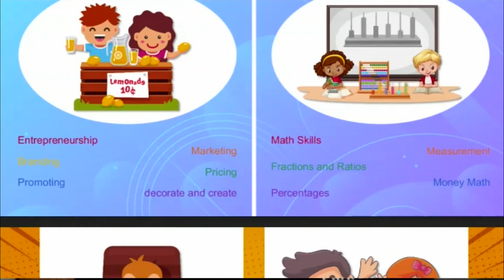12 Making a Difference: Kailey Perkins - Young Entrepreneur Scholars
Kailey Perkins, 17, started Young Entrepreneur Scholars. The program helps underserved Long Island youth discover their business side.